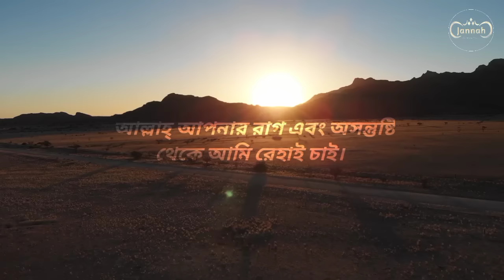যে দোয়া আরস থেকে রহমত টেনে আনে || Dua that draws mercy from Ars.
প্রিয় রাসলের (সঃ) এমন একটি দোয়া সম্পর্কে আলোকপাত করা হয়েছে যা আরস থেকে রহমত টেনে আনে।

আবুল হাসানা নাদভী (রহঃ) বলেন- পৃথিবীতে এমন কোন দোয়া নেই যা আরস থেকে রহমত টেনে আনতে পারে এই দোয়াটি ছাড়া।

Some contains link from our channel-

3. তিনিই আমাদের রাসূল (সঃ)